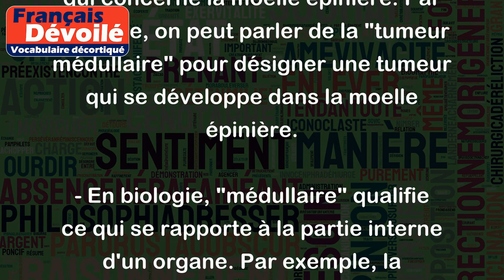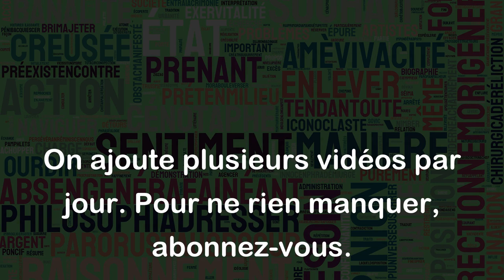Médullaire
Le terme "médullaire" est un adjectif dérivé du mot "moelle". Il peut renvoyer à différents sens selon les contextes :
- Dans le domaine médical, "médullaire" fait référence à tout ce qui concerne la moelle épinière. Par exemple, on peut parler de la "tumeur médullaire" pour désigner une tumeur qui se développe dans la moelle épinière.
- En biologie, "médullaire" qualifie ce qui se rapporte à la partie interne d'un organe. Par exemple, la "substance médullaire" désigne la partie centrale du thymus ou du ganglion lymphatique.
- Dans le langage courant, "médullaire" peut également être utilisé pour qualifier quelque chose d'essentiel, de fondamental, voire d'indispensable. Par exemple, on peut dire d'une décision qu'elle est "médullaire" si elle a une importance primordiale ou qu'elle conditionne l'ensemble de la stratégie à adopter.
En résumé, "médullaire" peut renvoyer à des notions variées, mais a toujours en commun l'idée d'un noyau, d'un centre ou d'une substance fondamentale.